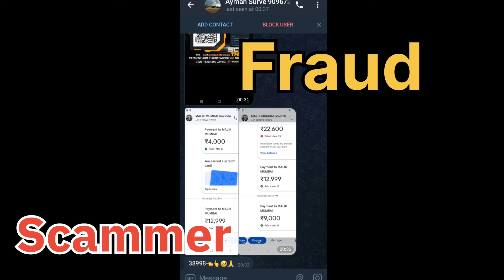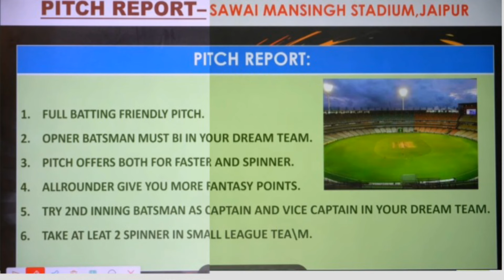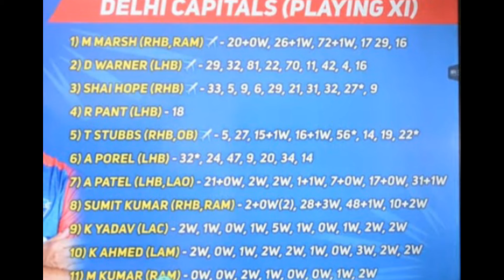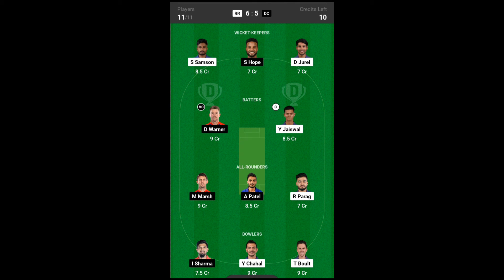RR vs DC Malikmumbai Prediction Today Match, RR vs DC Dream11 Team of Today Match,delhi vs Rajasthan